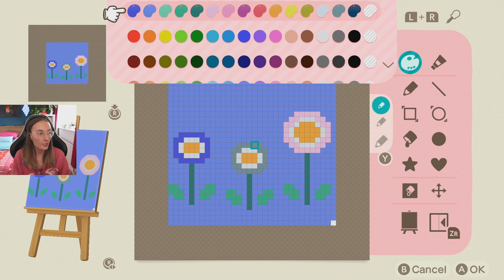You won't believe who is moving out! Animal Crossing 10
I've been waiting for this day for a while in my animal crossing series but she is finally moving out! This town is only big enough for one pop star and that's Freckles.